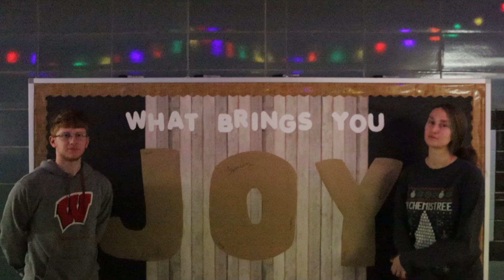Christmas Think Fast